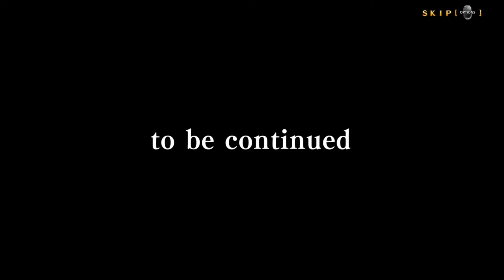BlazBlue Central Fiction l Arcade as Yukki Terumi Act - 1